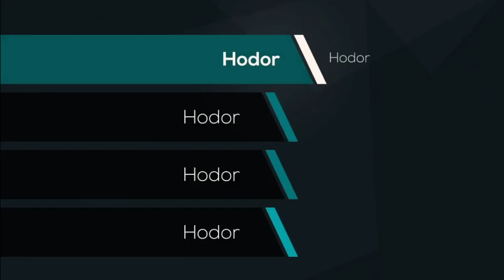I just changed the language in JS&B....HODOR! HODOR! HODOR!